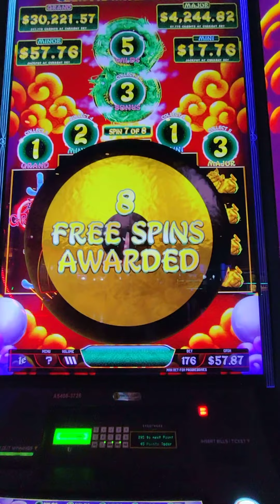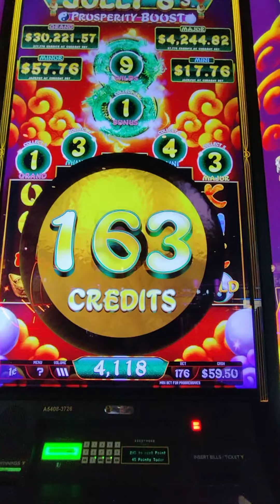Jolly 8's Prosperity Boost slot free games at $1.76 bet